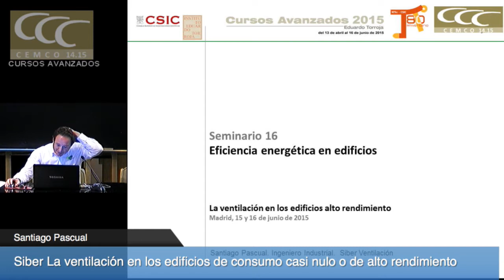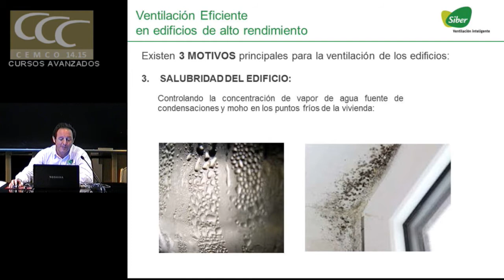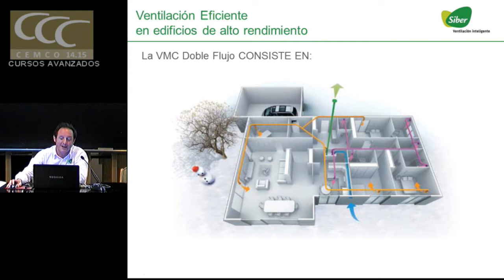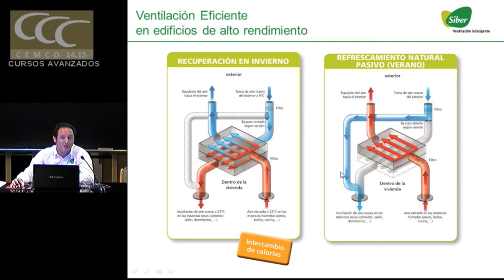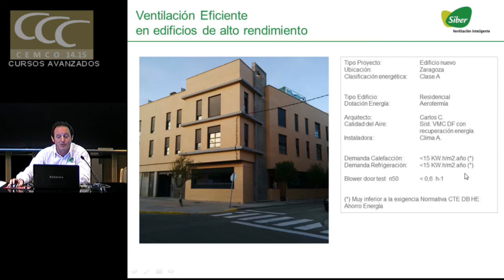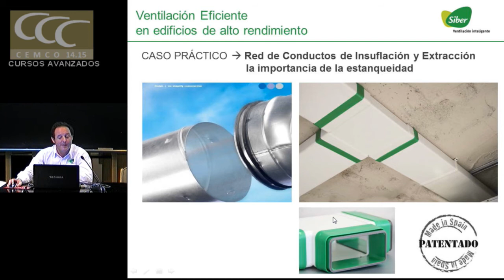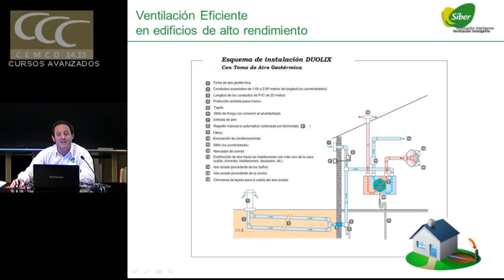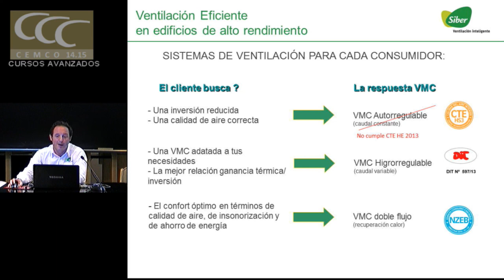La ventilación en los edificios de consumo casi nulo o de alto rendimiento. Siber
La ventilación en los edificios de consumo casi nulo o de alto rendimiento. Ejemplos

Siber. Santiago Pascual. Ing. Industrial.